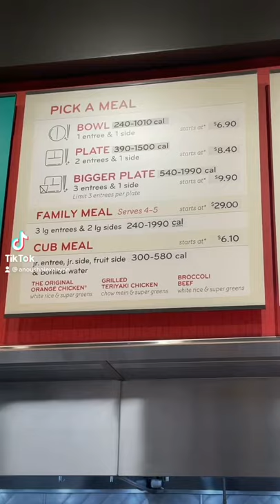Panda Express Food Hack!!